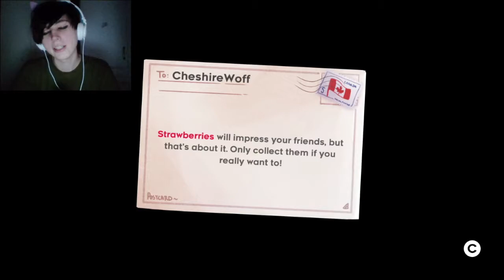NEGA CHESHIREWOFF | Celeste part 2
Edit: This is a reupload because the initial video had a corrupted ending.  Now it's been restored to its full length!

Okay, this is the other video I recorded months ago.  After this we're back to the present day!
Celeste continues, with more LORE as we go up against our dark half...